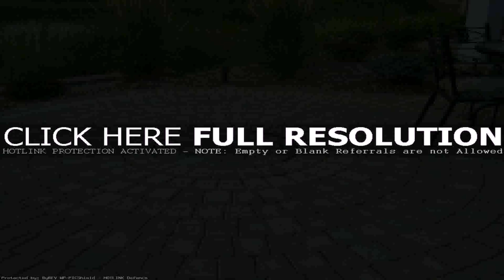Cobblestone Patio Ideas - Gif Maker DaddyGif.com (see description)